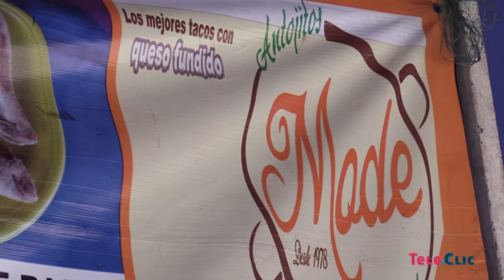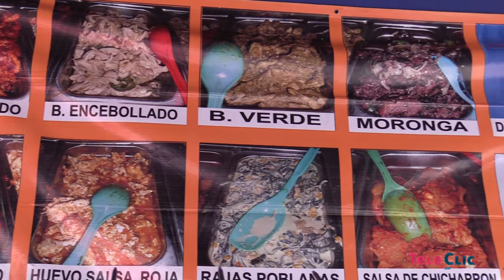Tacos con queso, en Antojitos "Mode" | La panza de Fer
Xalapa, Ver., 14 de septiembre de 2017.- En la búsqueda del mejor taco, paramos en el mercadito de Araucarias para probar los tacos con queso, en Antojitos "Mode". Comenta y ayudanos a encontrar el mejor taco de la región.